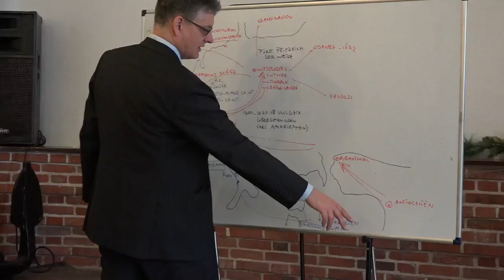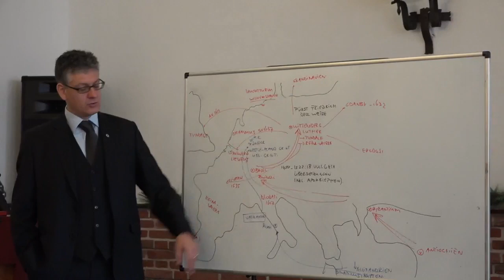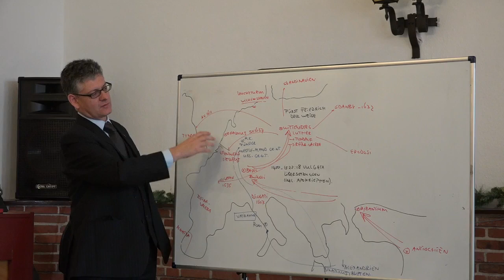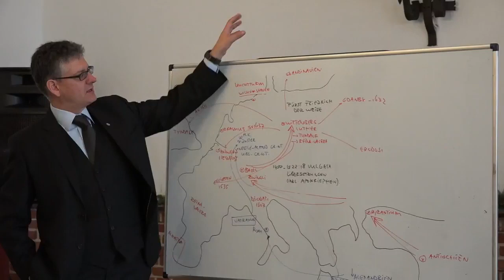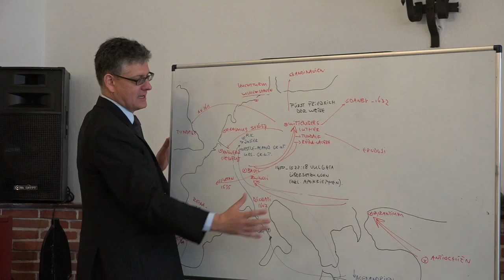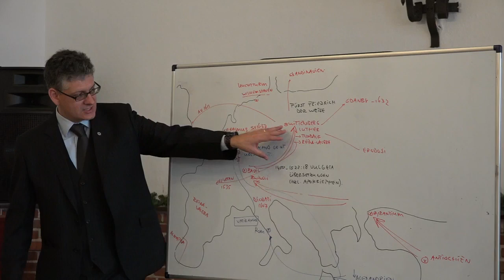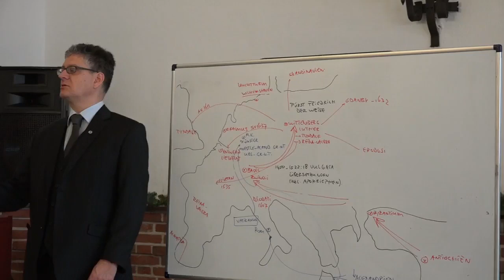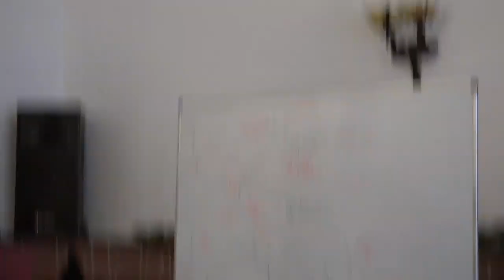Bibel - Änderungen ⛈️ [Teil 1/2]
Schauen Sie sich ruhig ein bisschen um, nehmen Sie gerne was mit...wir freuen uns von Ihnen zu hören!

Ihre Bibel Baptistengemeinde Herisau/Schweiz (in der Grenzregion D / A / CH)
mit Pastor Dr. Nicolaas C. Verhoef

P.S.: Wenn Sie etwas dalassen möchten, freuen wir uns über ein "Like" 👍👍👍 und ein Abo, eine Empfehlung, einen Kommentar von Ihnen. Danke im Voraus dafür!

sub_confirmation=1